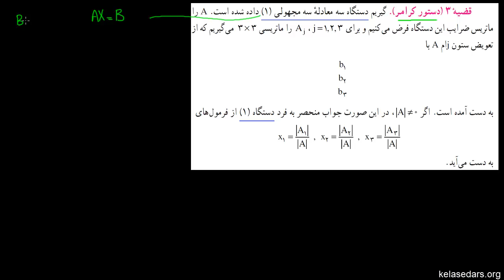دستگاه معادلات خطی‌ ۰۹ - دستور کرامر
در این ویدیو با دستور کرامر برای حل دستگاه‌های سه معادله و سه مجهولی آشنا میشویم